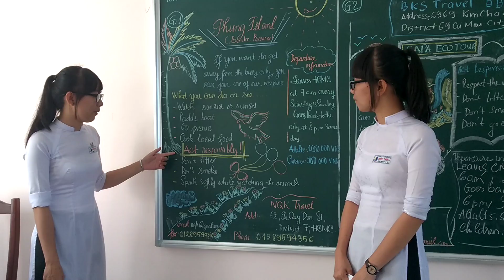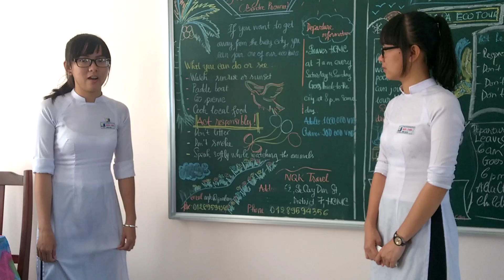10L TRAVEL BROCHURE 1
10L  TRAVEL BROCHURE 1